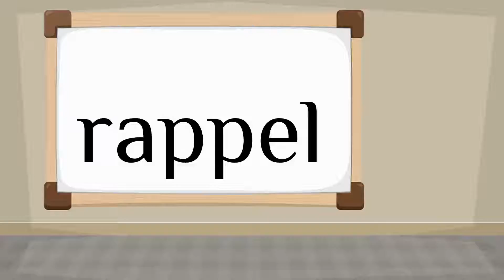How do you say 'recall' in French?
How to say 'recall' in French? Listen to hear the pronunciation.